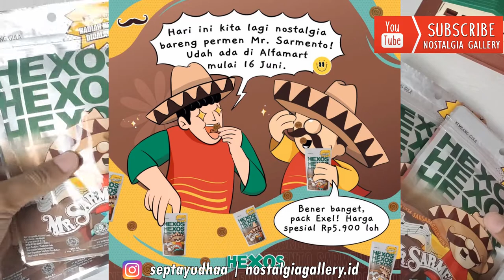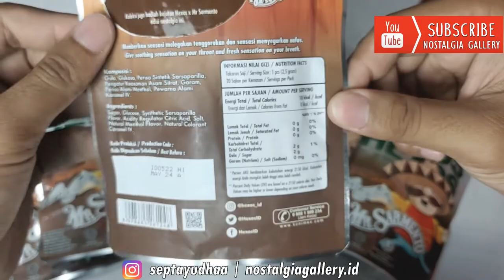Unboxing Permen Hexos Mr. Sarmento Nostalgia Edition 2022 PERMEN JADUL berhadiah muncul kembali !!!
Video kali ini kita spesial mencoba nostalgia dari produk makanan permen masa lalu yang bernama Mr. Sarmento. Apakah ada yang ingat? Dulu permen ini ada skitar tahun 90an awal dengan rasa permen Sarsaparilla yang khas.Nah pada tahun 2022 ini Hexos menghadirkan kembali euforia dari permen Mr. Sarmento ini. Wahhh ga kerasa udah 20 taun ajaa. Seperti apa penjelasannya?! Tonton videonya sampai habis yaa. Terimakasih